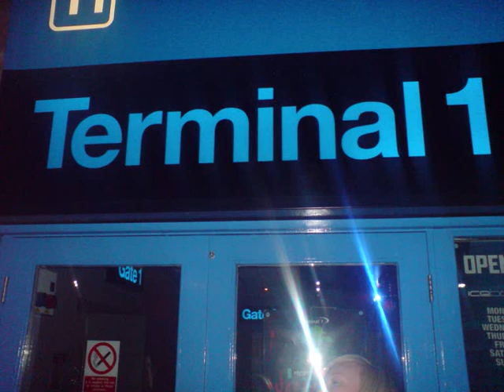Mc Finchy N Stretch Spanish Set -- TRACK 11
clubbing